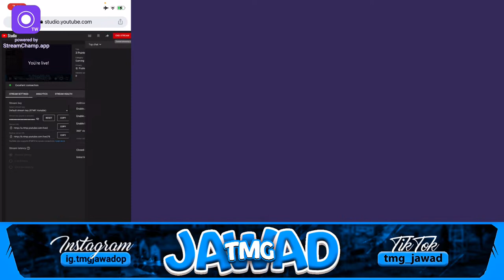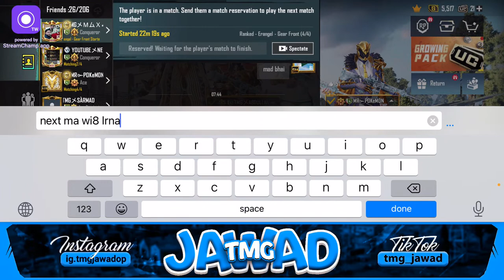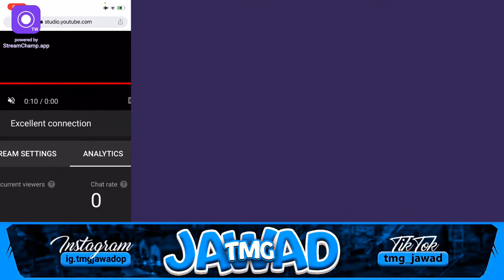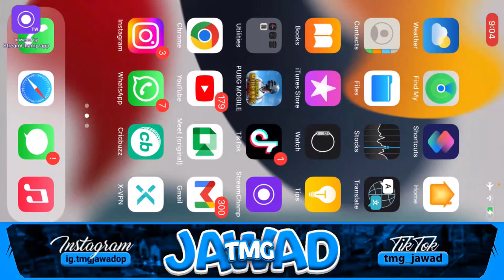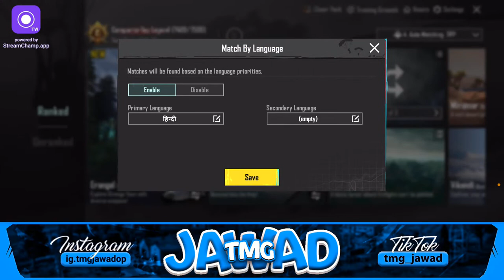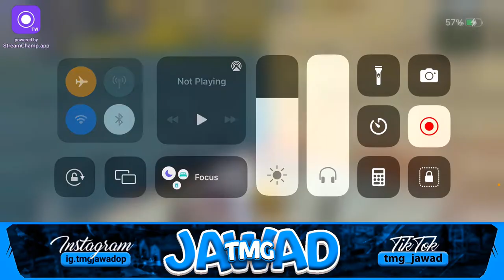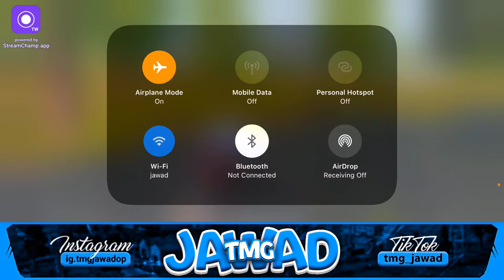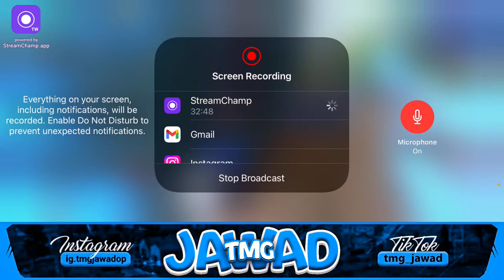ALLHUMDULLAH RanK 1😍 TMG MARKHOR | TMG JAWAD IS LIVE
●Easypaisa
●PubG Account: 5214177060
●Device: Iphone 11
●Server: Middle East
●4Finger Claw + Always Gyro
●Internet Transworld 10mb
●Stream app streamchamp
●No Pc Algato